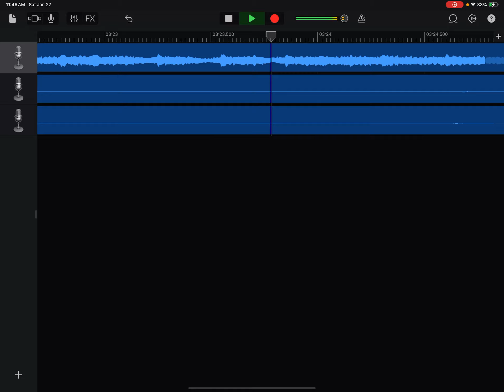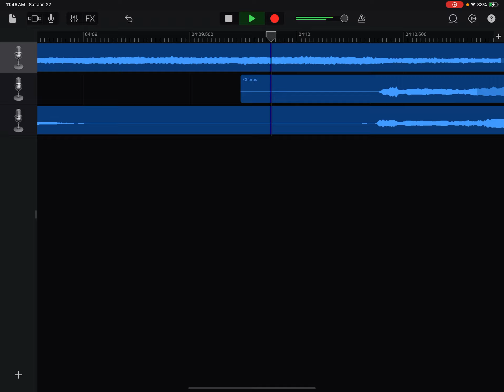Crush 40 Ai - Reach for the stars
Originally made by Cash Cash and instrumental by Kyle Brook #